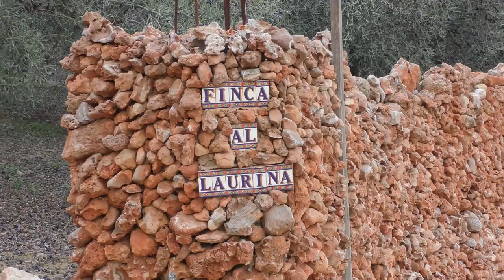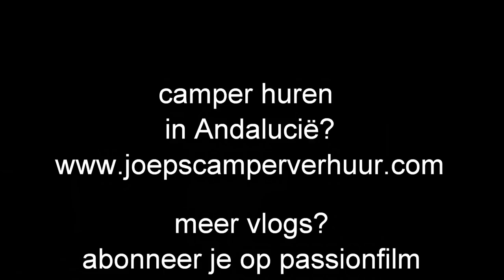beleefjedroom van Joep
De droom van van Joep leek ten einde te komen na het overlijden van zijn vrouw en het verlaten van het huis door zijn dochter. Maar Joep zet door en beleeft zijn droom nog steeds.